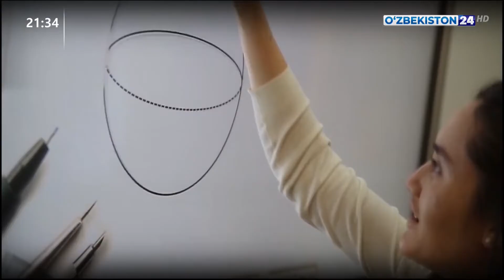Пойтахтимизда «Фаол фуқаролик ҳафталиги»нинг очилиш маросими